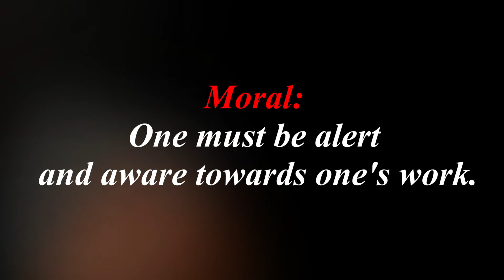Mahapragya beyond Stories - Story No. 2 - Responsibility- Stories of Mahapragya- Chikki TV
Mahapragya beyond Stories Mahapragya Ki Kahani- Stories of Mahapragya

Story No.2

Story Books available (MAHAPRAGYA BEYOND STORIES)
contact Deepak Tatia Chennai ; ph : 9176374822

Voice Rendered by :
Terapanth Kishore Mandal and Kanya Mandal HBST (Bangalore)

Recorded @: Jhankar Studios.

Story : 2

Responsibility

 A watchman approached his rich Boss leaving for a business tour-

Watchman- Sir! You have prepared for your business trip, but I humbly request you to cancel your trip.

Boss- Why do you say so?

Watchman- Last night I dreamt of a train mishap where all the passengers passed away. My dreams generally turn out to be true. So I insist you cancel your trip.

On the insistence of the watchman, the Boss did not leave for his trip. The next morning, newspapers had a news on a train accident, which shocked the Boss.

He went to the watchman and said,

Boss - I am indebted to you. You saved my life. Take this reward of Rs. 100 and also I  terminate your service.

Watchman (surprised)- Sir! I saved your life and you are removing me from my job?

Boss replied - I have appointed you for the house's safety at night not to sleep and see dreams.

Moral: One must be alert and aware towards one's work